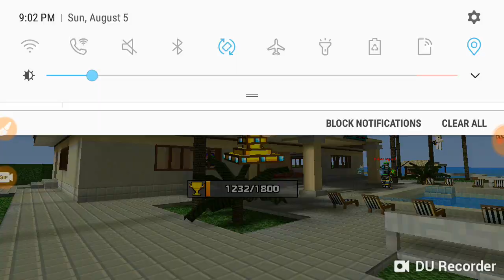Hiting 360 no scops.